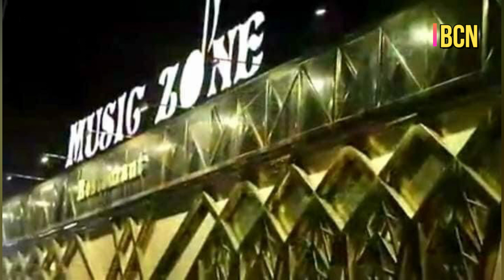Music Zone ပိုင္ရွင္ တရားစြဲခံရၿပီ (Burmese Cele News)